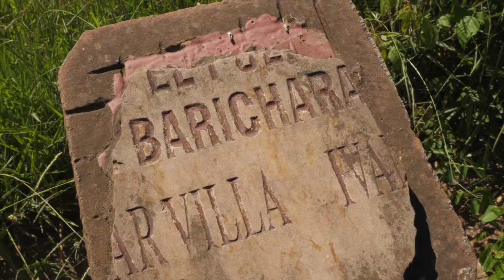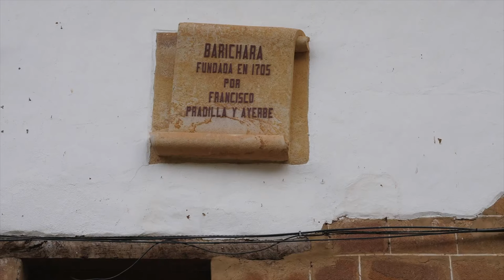Can You Handle Colombia’s Most Scenic Road Trip? Discover Barichara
Navigating Colombia’s Mountains: A Road Trip to Barichara’s Timeless Beauty
Discover Colombia:

This video is part of my journey through Colombia’s challenging mountain roads, navigating landslides, narrow passes, and traffic to reach the captivating town of Barichara. Arriving late at night, I was greeted by a mysterious and poetic ambiance:

"The darkness flowed from the wings of the night like feathers from an eagle on his flight. Yellow lights glimmered through, hesitantly. I felt the old buildings whisper with jasmine and tobacco leaves, ‘Hey stranger, don’t be afraid; I have a story to tell.’ The energy was powerful, vibrating through me, dissolving boundaries and immersing me in a grandeur felt only by the heart."

Barichara, officially recognized as Colombia’s most beautiful town, translates to “place for rest” in the indigenous Guane dialect. The town’s legend began in the 1700s when a peasant encountered an image of the Virgin Mary carved in stone, turning this place into a national monument and a center of colonial beauty.

The morning unveiled more wonders. I strolled through the peaceful cemetery, tasted the local delicacy, Hormigas Culonas (big-bottomed ants), which were salty and crunchy, and ended the journey at the breathtaking El Cañon de Chicamocha. Join me on this unforgettable road trip through Colombia’s hidden gems!